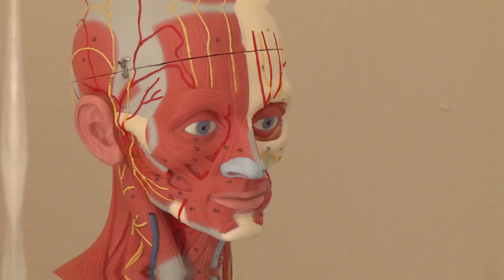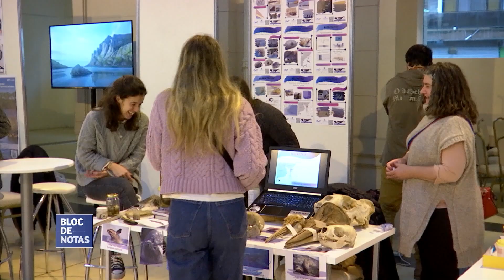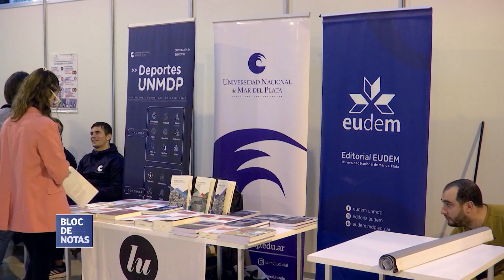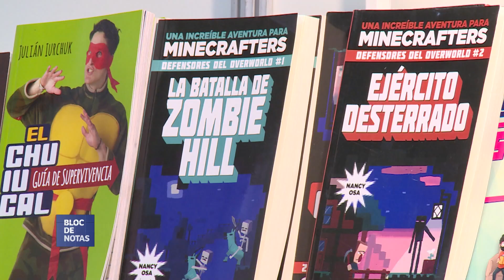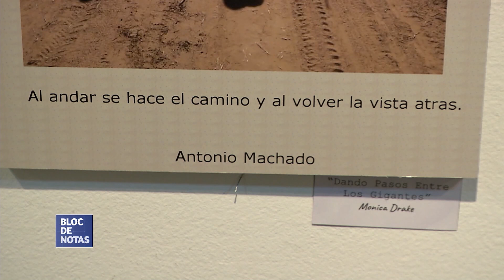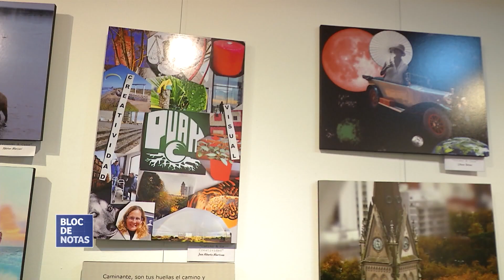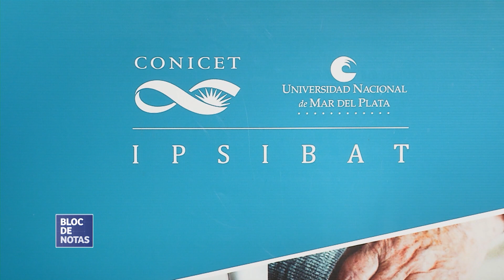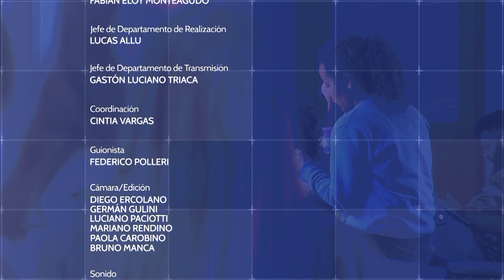BLOC DE NOTAS RESUMEN SEMANAL - PROGRAMA 243